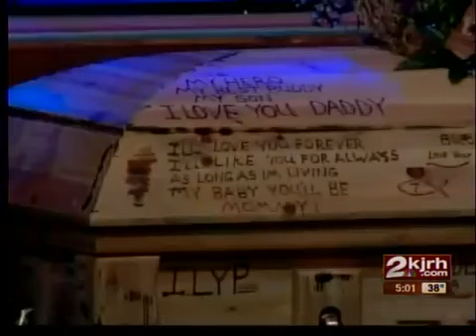Funeral services held for Donnie Ray Crawford III